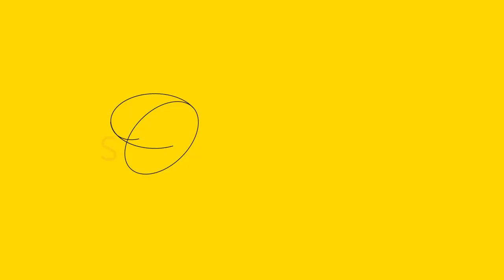Sapientia: Sabedoria do coração | Encerramento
Apresentação da mesa "Sabedoria do coração? Quais chaves da sabedoria se escondem no afeto?" dentro do Simpósio Sapientia – Arqueologia de um saber esquecido, com palestras de Almut Renger e Malena Segura Contrera.
Com mediação de José Eugenio de Oliveira Menezes.

Realizado nos dias 15 e 16 de setembro de 2015, no Sesc Consolação, o encontro propôs um resgate da sabedoria nos dias de hoje a partir de diálogos entre diversos estudiosos.

O evento foi uma parceria entre o Sesc São Paulo, Centro Alemão de Ciência e Inovação – São Paulo (DWIH-SP), Instituto Goethe, Centro Interdisciplinar de Semiótica da Cultura e da Mídia (CISC-PUC-SP), Centro de Pesquisa Interdisciplinar de Antropologia Histórica – Universidade Livre de Berlim (IFHA-FU Berlin) e Universidade de Música FRANZ-LISZT de Weimar.

Com concepção de Norval Baitello Júnior, doutor em Comunicação pela Pontifícia Universidade Católica de São Paulo e Christoph Wulf, antropólogo e historiador alemão da Freie Universität Berlin.

Almut Renger
Professora de Religiões e Culturas Antigas na Universidade Livre de Berlim. Doutora pela Universidade de Heidelberg e livre-docente pela Universidade de Frankfurt. Professora convidada na Áustria, Holanda e Inglaterra. Participa de projetos internacionais de pesquisa, entre eles, "Transformações da Antiguidade na Nova Era e Além Dela". Entre suas publicações estão "Narciso, o Mito da Antiguidade no Ciberespaço", "Do conto de fadas ao mito, as aventuras de Ulisses de Homero a Walter Benjamin".

Malena Segura Contrera
Doutora em Comunicação e Semiótica pela PUC-SP e pós-doutora em Comunicação pela Universidade Federal do Rio de Janeiro (UFRJ). Possui estágios de pesquisas junto a Universidades de Viena, Sevilha e Universidade Livre de Berlim. Professora titular do programa de pós-graduação em Comunicação e Cultura Midiática da Universidade Paulista e líder do Grupo de Pesquisas em Mídias e Estudos do Imaginário da Universidade Paulista. Integra desde 1992 o Centro Interdisciplinar em Semiótica da Cultura e da Mídia (CISC). É autora dos livros "O Mito na Mídia" e "Mídia e Pânico", entre outros.

Encerramento

Na segunda parte do vídeo, o encerramento intitulado "Balanço, silêncios e lições de casa" com os palestrantes Bernd Fichtner (Universität Siegen) e Maria Conceição de Almeida (Universidade Federal do Rio Grande do Norte) e mediação de Camila Garcia.

Bernd Fichtner
Doutorado em Ciências da Educação na Universidade de Bielefeld. Bolsista do estado de Westfália de 1972 a 1974. Pesquisador colaborador na pesquisa empírica na Sociedade Alemã de Amparo à Pesquisa (DFG) e Universidade de Mannheim. Professor assistente da Cátedra de Pedagogia Geral na Universidade de Siegen. Projeto de pesquisa em colaboração com diferentes universidades europeias. Professor titular desde 1993. Professor visitante em diversas universidades brasileiras. Fundador e diretor científico do Doutorado Internacional em Educação da Universidade de Siegen.

Maria Conceição de Almeida
Antropóloga e Professora Titular da Universidade Federal do Rio Grande do Norte (UFRN), Doutora em Ciências Sociais pela PUC-SP, Professora dos programas de pós-graduação em Ciências Sociais e Educação da UFRN, Coordenadora do Grupo de Estudos da Complexidade (GRECOM), primeiro ponto brasileiro da Cátedra itinerante Unesco "Edgar Morin" na UFRN. Tem diversos livros publicados.

•  50:45  Início da fala de Malena Segura Contrera
•   3:52   Início da fala de Almut Renger
• 1:44:45 Início da fala de Bernd Fichtner
• 2:02:35 Início da fala de Maria Conceição de Almeida